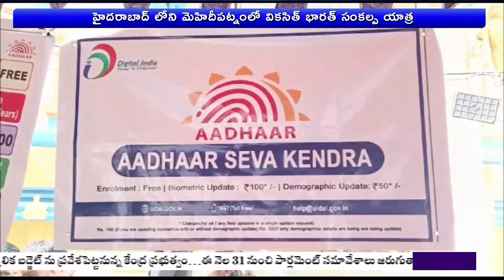"Viksit Bharat Sankalp Yatra" | Hyderabad | 🟥DD News Telangana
వికసిత్ భారత్ సంకల్ప యాత్ర కార్యక్రమం హైదరాబాద్ లోని, మెహదిపట్నం సమీపంలో సెయింట్ ఆన్స్ కాలేజీ దగ్గర లోని అయోధ్య నగర్ కాలనీలో కేంద్రప్రభుత్వం రంగాల ఆధ్వర్యంలో నిర్వహించారు. దీనికి అన్ని శాఖలు సమన్వయ్యం చేసుకుంటూ ప్రజలకు అవగాహన కల్పించారు. ఇందులో వివిధ కేంద్రప్రభుత్వ ఉద్యోగులు, సమీప కాలనీ వాసులు, ప్రజలు పాల్గొన్నారు. ప్రచార వాహనంలో పెద్ద తెరలు ఏర్పాటు చేసి గత తొమ్మిదిన్నర ఏళ్లలో మోడీ ప్రభుత్వం పేద ప్రజలకు ప్రవేశపెట్టిన సంక్షేమ పథకాలు గురించి వివరించారు. సంక్షేమ పథకాలు అమలు పరచడమే కాకుండా 2047వరకు దేశం అన్ని రంగాలలో అభివ్రుద్ధి చెందుతుందని వివరించారు. బ్యాంకు ఖాతాలు, ఆయుష్మాన్ భారత్ కార్డు, ఉజ్వల యోజన, పెన్షన్, జీవిత భీమా హార్హులైన ప్రతి ఒక్కరికి నూటికి నూరుశాతం అందుతున్నాయని ప్రచారం చేశారు.  ప్రభుత్వం నుండి లబ్ది పొందిన వారందరు హర్షం వ్యక్తం చేస్తూ, ప్రభుత్వనికి ధన్యవాదాలు తెలియజేసారు. తాము పొందినట్లుగా ప్రతీ ఒక్కరూ ప్రభుత్వం అందిస్తున్న సంక్షేమ పధకాల ద్వారా లబ్ది పొందాలని కోరారు